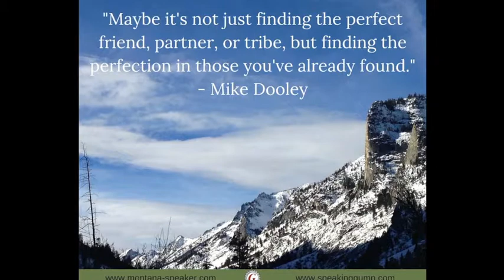Do you see the perfection in people?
This video is a Gumption Inspiration -Friday Graciousness. A quote by Mike Dooley and a Forrest Gump interpretation of that quote.